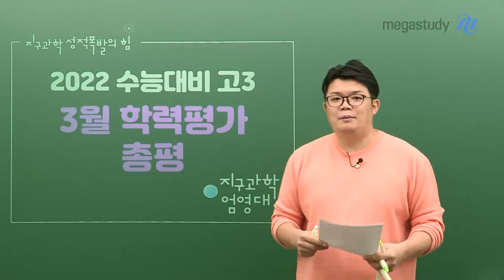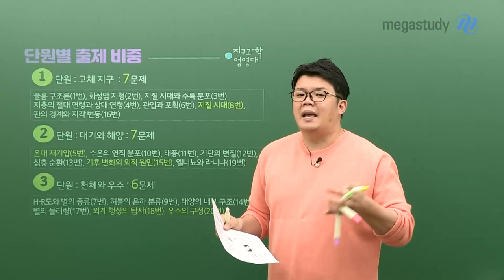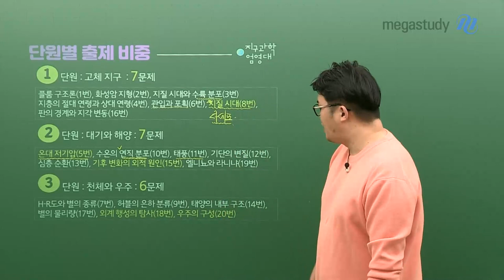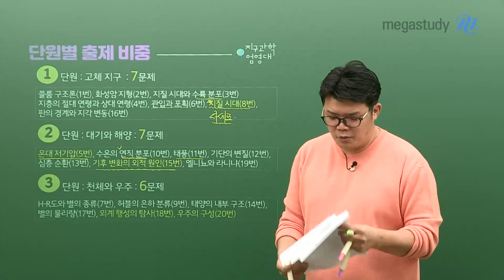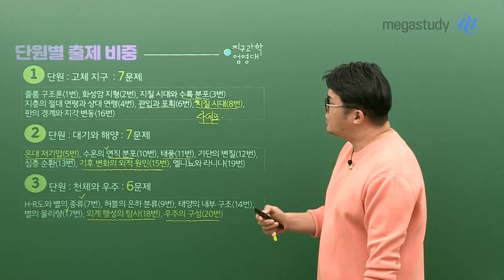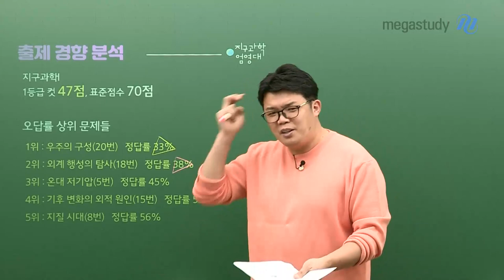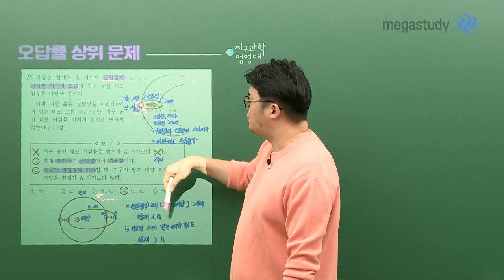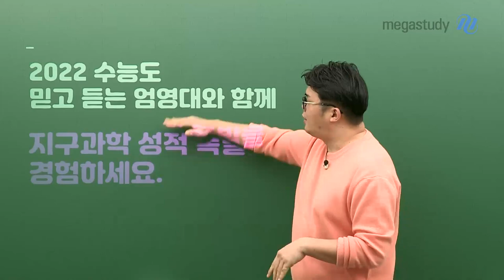[메가스터디] 지구과학 엄영대 쌤 - [3월 학평] 자신의 취약점을 파악하고 보완하자!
3월 학력평가, 점수에 연연해 할 필요 없습니다.
시험을 통해 본인의 취약점을 파악하고 보완하는 것이 중요합니다!

영상을 통해 지구과학l 총평과 앞으로의 학습 방향을 통해 확인하세요 :)

1. 전체 분석
- 킬러라고 할 만한 문제는 출제되지 않음
- 개념 공부를 했다면 맞힐 수 있는 수준

2. 단원별 출제
Ⅰ. 단원 고체 지구 : 7문제
Ⅱ. 단원 대기와 해양 : 7문제
Ⅲ. 단원 천체와 우주 : 6문제

3. 오답률 상위 문제
30번 우주의 구성 (정답률) 33%
18번 외계 행성의 탐사 (정답률) 38%
5번 온대 저기압 (정답률) 45%
15번 기후 변화의 외적 원인 (정답률) 55%
8번 지질 시대 (정답률) 56%